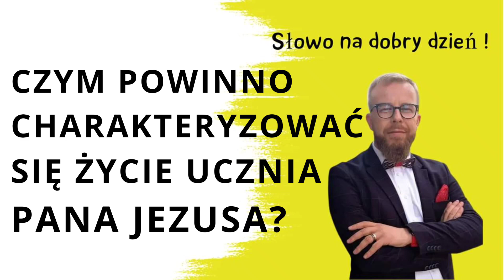Czym powinno charakteryzować się życie ucznia Pana Jezusa? Ps 66